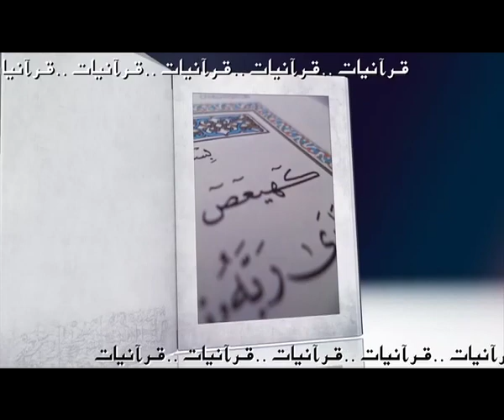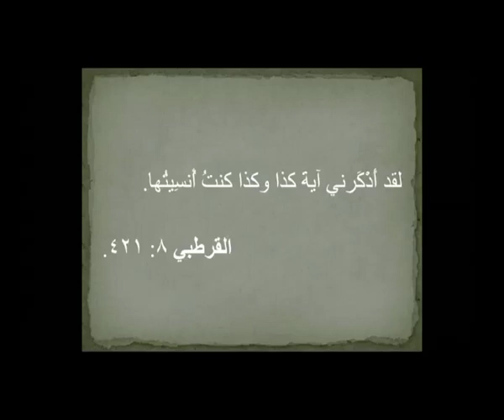Quranyat 14 قرآنيات